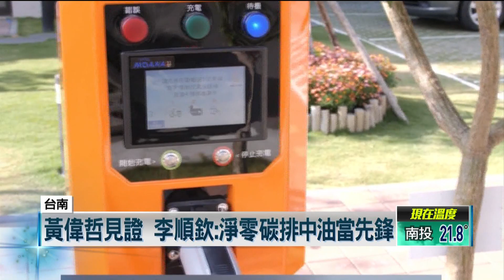全國第一座！ 碳中和加油站台南誕生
台灣中油公司18日宣告，「台南前鋒路加油站」達成110年度組織碳中和目標，舉辦授證儀式。台灣中油表示，前鋒路站是全國第一座碳中和加油站，也是全球第一座採用PAS 2060規範，且經BSI英國標準協會進行第三方查證完成的組織碳中和加油站，透過儀式，展現中油公司配合政府2050淨零碳排政策的決心與努力。